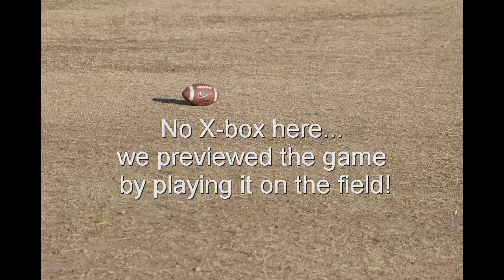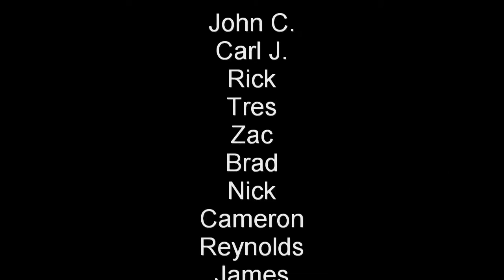Soonerguys: Bedlam - Oklahoma vs. Oklahoma State 2009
The Soonerguys preview and report from Bedlam -- Oklahoma vs. Oklahoma State college football, on November 28, 2009 from Norman, Oklahoma.